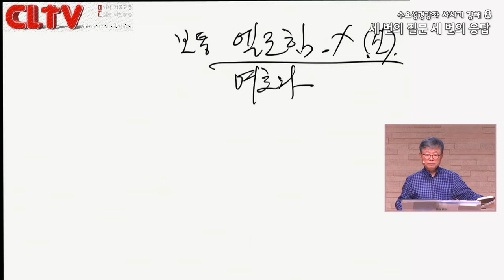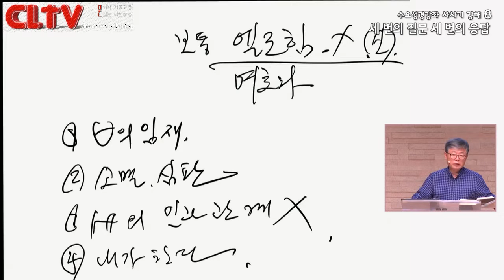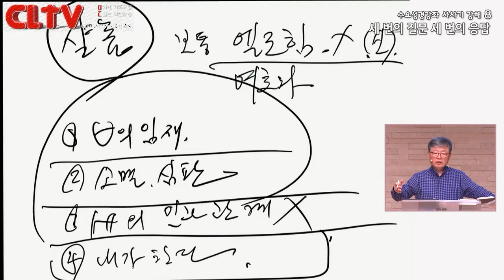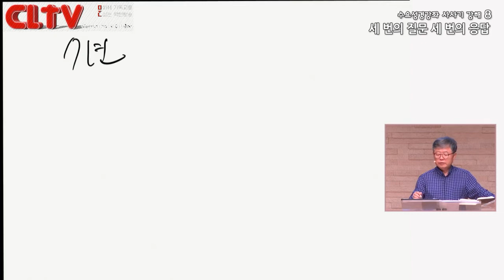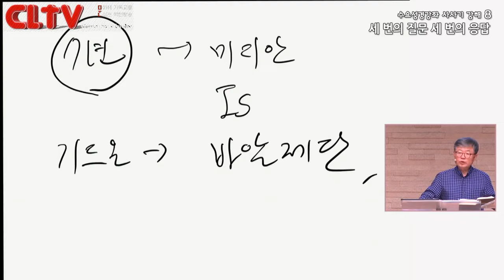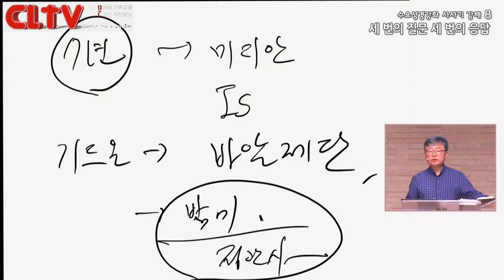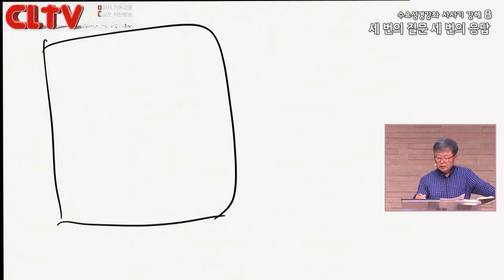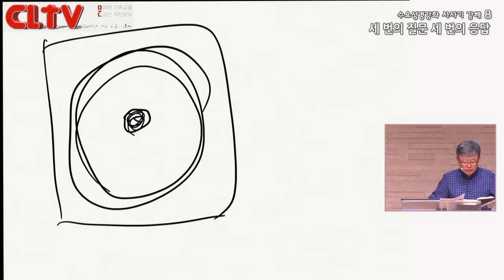CLTV 파워강좌ㅣ송태근 목사의 사사기 (8회) '세 번의 질문, 세 번의 응답'